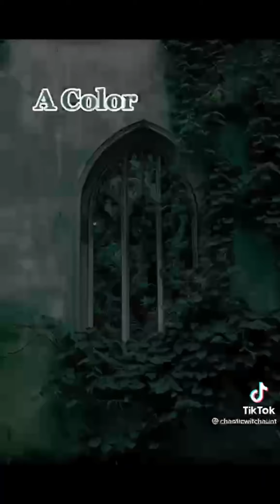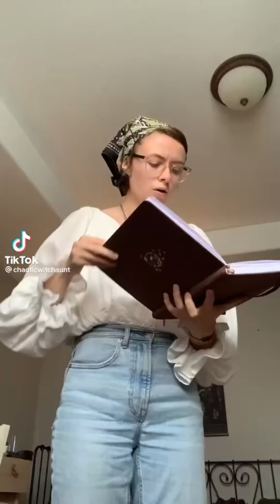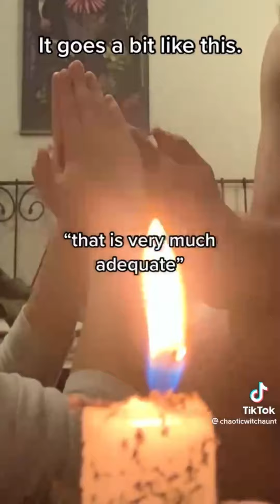Best Of WitchTok (Chaotic Witch Aunt Edition, Part 21)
Another Chaotic Witch Aunt compilation! I hope you all enjoy! A reminder that Frankie’s pronouns are They/Them, so please be respectful of them!

Witchy Google Classroom Code: hgylhvs